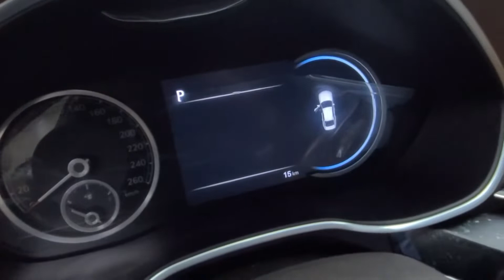존슨썬팅 미국 프리미엄 틴팅, 2021 제네시스 G80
존슨썬팅 미국 프리미엄 틴팅, 신차패키지
2021 제네시스 G80 풀시공